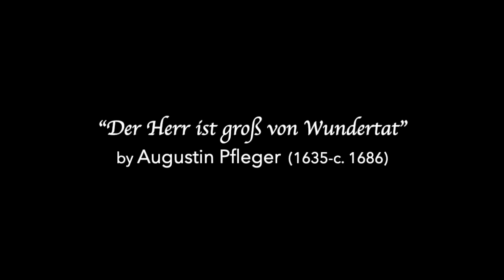Der Herr ist groß von Wundertat (Augustin Pfleger) Vox Nidrosiensis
Der Herr ist groß von Wundertat by Augustin Pfleger (1635-c. 1686)

VOX NIDROSIENSIS:
Natalie Pérez, soprano
Gunhild Alsvik, soprano
Samuel Boden, tenor
Victor Sordo Vicente, tenor
Håvard Stensvold, bass

ORKESTER NORD
Martin Wåhlberg, conductor

Dramatis personæ:
Gläubige: Soprano 1 and 2
Hauptmann: Tenor 1
Aussätziger: Tenor 2
Christus: Bass

GLÄUBIGE
Der Herr ist groß von Wundertat,
Und mächtig uns zu schaffen Rat.
Er kann aus Wasser machen Wein,
Die Kranken frisch, den Aussatz rein,
Zwar trifft an Seel‘ und Leib uns all
Als schwache Schäflein groß und fahl.
Doch ist bemühet Christi Güt‘,
Auf dass sie Gottes Herd‘ behüt‘.
CHRISTUS
Ich will selbst meine Schaf‘ weiden und ich will sie lageren,
ich will das Verwundete verbinden und des Schwachen warten.
AUSSÄTZIGER
Herr, so du will‘t, kannst du mich wohl reinigen.
CHRISTUS
Ich will‘s tun, ich will‘s tun, sei gereiniget.
AUSSÄTZIGER
Der Herr nicht lassen will, noch kann: Denn der in Nöten, ihn richt‘s an. Er spricht: Ich soll gereinigt sein, und bald geschieht‘s, ich bin nun rein.
CHRISTUS
Siehe zu, sag‘s niemand[em], sondern gehe hin und zeige dich, den Priestern, und opfere die Gabe, die Moses befohlen hat, zu mein[em] Zeugnis über sie.
GLÄUBIGE
Der Heiland, das nach Sagen wert,
Dieweil er niemands Ehr‘ begehrt,
Mensch geh, und beicht‘ die Sünden frei,
Dass Leib und Seel‘ gereinigt sei.
AUSSÄTZIGER
Darum bekenne ich dir meine Sünde und verhehle meine Missetat nicht. Ich sprach: Ich will dem Herren meine Übertretung [bekennen], da vergebest du mir die Missetat meiner Sünde.
ALLE
Sela.
HAUPTMANN
Herr, mein Knecht liegt zu Hause, und ist gichtbrüchig und hat große Qual.
CHRISTUS
Ich will kommen und ihn gesund machen.
HAUPTMANN
Herr, ich bin nicht wert, dass du unter mein Dach gehest, sondern sprich nur ein Wort, so wir mein Knecht gesund.
CHRISTUS
GLÄUBIGE
O demutvolle Zuversicht,
O Wunder, großes Glaubenslicht,
dein Herz, o Hauptmann, glänzet klar,
Von Glaub und Liebe ganz und gar.
CHRISTUS
Wahrlich ich sage euch: Solchen Glauben habe ich in Israel nicht [ge]funden.
GLÄUBIGE
Nun ist der Christenglaube schwach
Ach Herr, dass schwacher stärker mach,
Verschmäh ein glimmend’ Tächtlein nicht.
Vermehr die Lieb’ und [das] Glaubenslicht.
CHRISTUS
Aber ich sage euch: Viele werden kommen von Morgen und von Abend und mit Abraham und Isaak und
Jakob im Himmelreich sitzen, und mit Abraham und Isaak und Jakob im Himmelreich wohnen.
GLÄUBIGE
Auch sind die Leute gleichgeacht‘
Von Mittag und von Mitternacht.
Wer glaubt und liebt, bekommt die Kron‘,
Für Glaub’ und Liebe großen Lohn.
CHRISTUS
Aber die Kind[er] des Reichs werden ausgestoßen in die Finsternis hinaus, da wird sein Heulen und Zähneklappern.
GLÄUBIGE
Wenn große Gnade wird veracht’,
So wird der Herr zum Zorn gebracht.
Der stößt die Welt zur Höll’ hinein
Und lässt sie leiden große Pein.
HAUPTMANN
Herr, mein Knecht liegt zu Hause und hat große Qual.
CHRISTUS
Gehe hin, dir geschehe wie du geglaubet hast.
HAUPTMANN
Hab Dank, ich glaub’, Herr, dass zur Stund’ mein Kranker worden sei gesund.
Ja, weil ich traue deinem Wort, so bin ich selig hier und dort.
GLÄUBIGE
O wohl belohntes Demutswerk.
O unerhörte Glaubensstärk’.
Herr, lass uns glauben diese Zeit
Und dort anschauen Herrlichkeit.
ALLE
Amen.

Art in the video:
[0:34] Christ as Lamb of God by Cornelis Engebrechtsz (c. 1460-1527)
[1:02] Jesus Healing the Leper by Jean Marie Melchior Doze (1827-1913)
[2:17] Christ and child by Carl Bloch (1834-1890)
[2:39] Healing of the ten lepers by James Tissot (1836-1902)
[3:04] Jesus and the Centurion by Paolo Veronese  (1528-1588)
[4:18] Consolator by Carl Bloch (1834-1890)
[5:13] Christ on the Cross by Diego Velázquez (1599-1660)
[5:59] The Confession of the Centurion by James Tissot (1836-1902)
[6:44] Christ Blessing (triptych panel) Church of Santa Maria la Real, Najera by Hans Memling (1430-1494)
[7:25] St. Cecilia Playing Accompanied by Angels by Simon Glücklich (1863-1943)